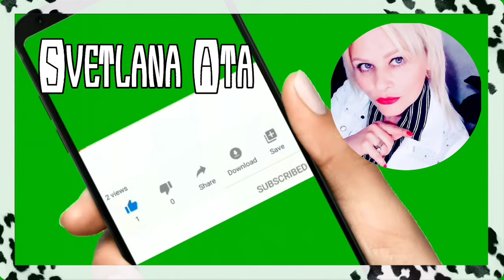Почему я прогнала мужа из кухни? На моей территории - Я хозяйка! Рецепт малосольных огурцов от мамы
В этом видео мы чуть не поссорились с мужем.
Почему я его прогнала из кухни.
На моей территории - Я хозяйка!
Что купили на базаре и по чем?
Рецепт малосольных огурцов от мамы